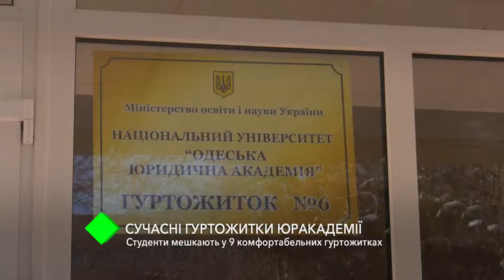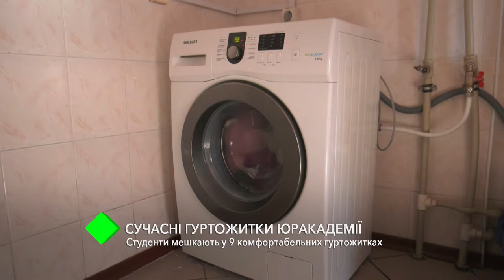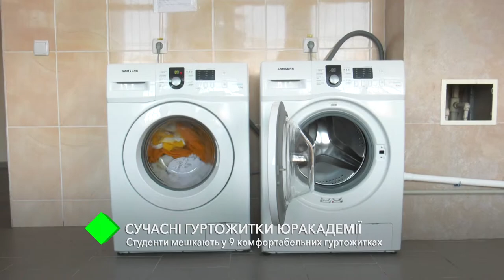Комфорт и безопасность: студенты Одесской Юракадемии проживают в 9 комфортабельных общежитиях